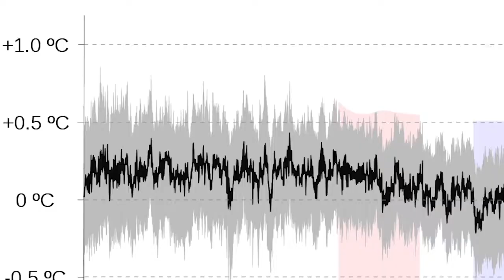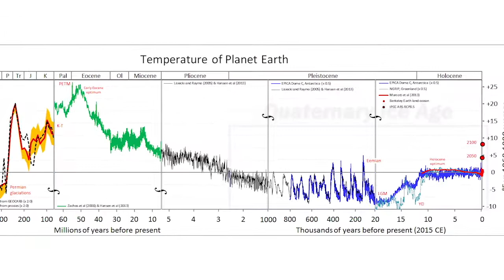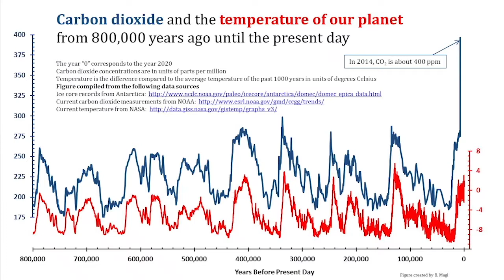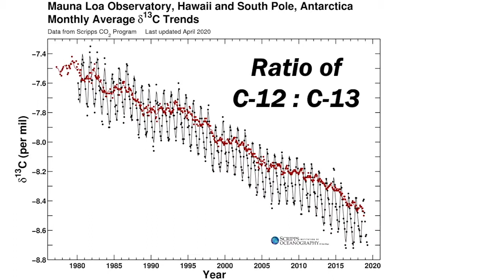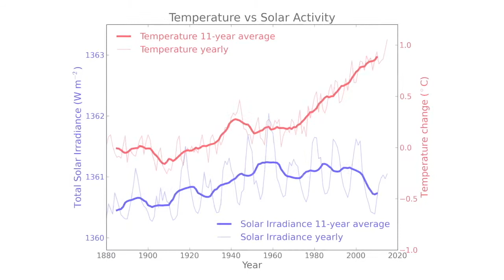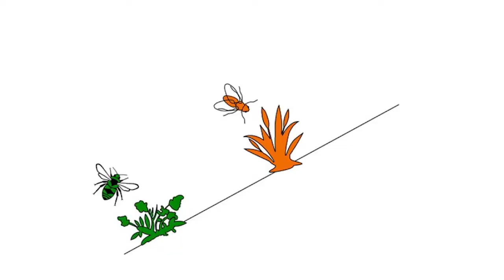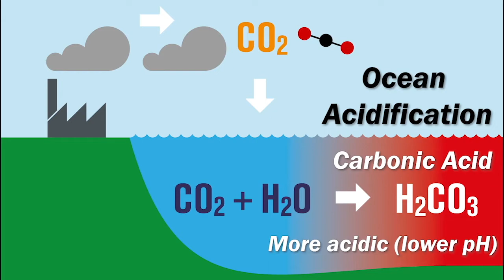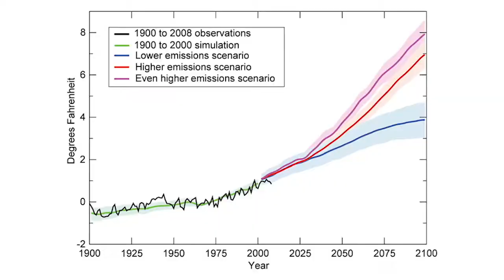The Basics of Climate Change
Learn about climate change, what goes into it, and what we can do about it in this video created by NDSU graduate student Jon Bell-Clement.

We encourage you and your students to ask our graduate student questions about this video. Post your questions in the comments section below and our graduate student will get back to you with an answer. This is a great way for your students to interact with an NDSU student in a scientific field.